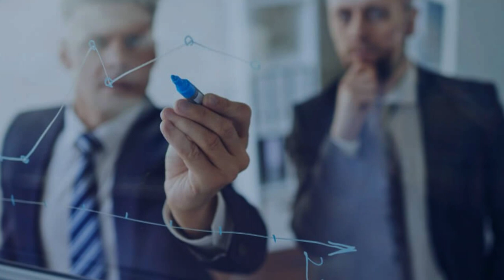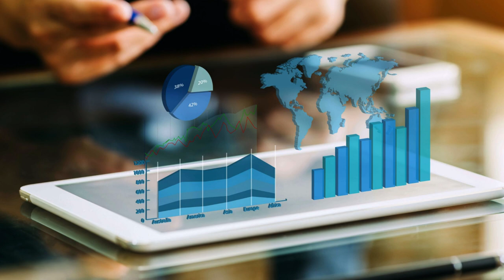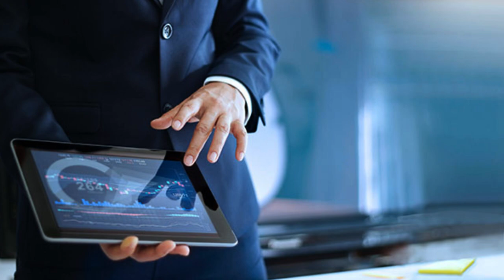The role of financial advisors in personal finance